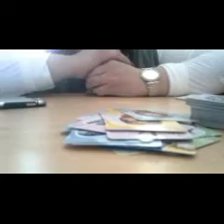GETTING TRANSPLANT STARTED! StillBeyonce vlog #1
(3/21-3/24) Vlog of my impatient chemotherapy. This was my last cycle. Sorry for my sucky editing lol anyways my Cancer story video will be up soon.